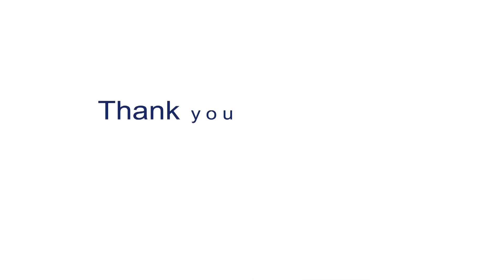Why I Support FAIR by Michelle Malkin | Hold Their Feet to the Fire (2017)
Michelle Malkin is an author, blogger, political commentator and strong supporter of FAIR. More than 60 talk radio hosts from across the country attended FAIR’s 11th annual Hold Their Feet to the Fire radio row event this year. Hosts interviewed members of Congress, administration officials, policy experts, law enforcement officials and immigration activists. Thank you to everyone who made the event possible! With your help, we were able to press Congress to deliver on President Trump’s immigration promises.